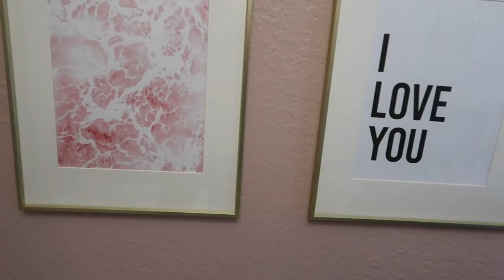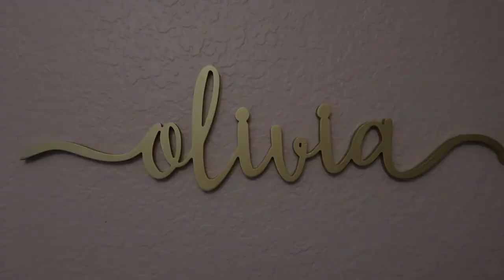NURSERY REVEAL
So excited to reveal our baby girl's nursery!
Here is a list of where everything is from:

Recliner, dresser, crib: Wayfair
Rug, chandelier, side table, lamp, frames, curtains, curtain rod: Amazon
Name sign: Etsy
Art: Desenio.com
Paint, custom closet organizer: Home Depot
Mirror: Target

Can't wait to see our little nugget in this room. :)

Xx,
The Parises